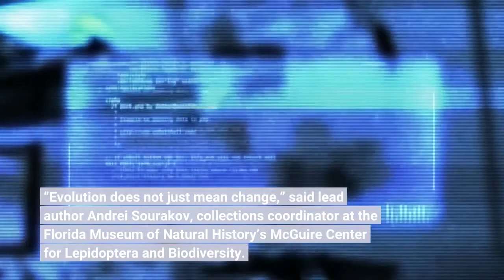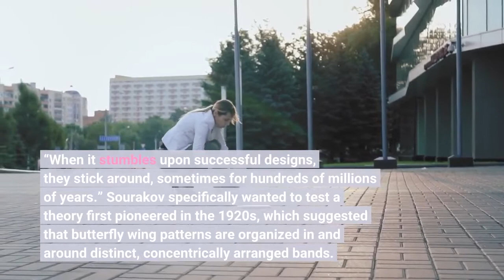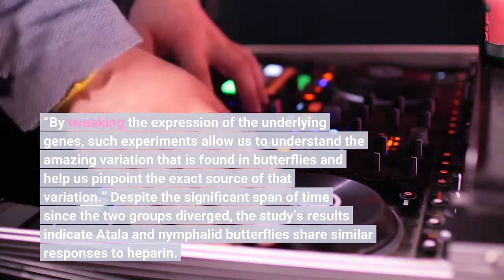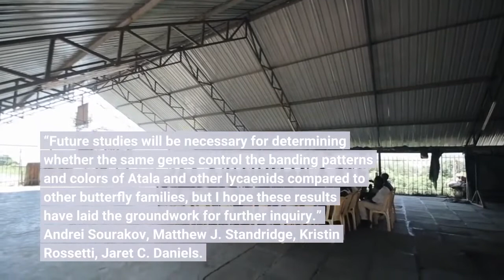Rare and iconic Atala butterflies retain an ancient pattern of wing symmetry